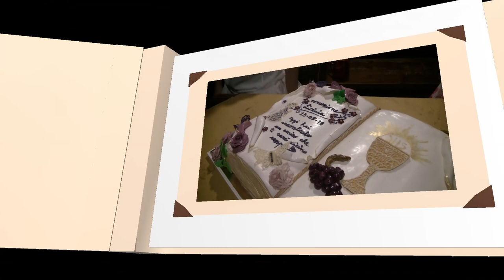2018-PRIMA COMUNIONE di LICINIA 13maggio